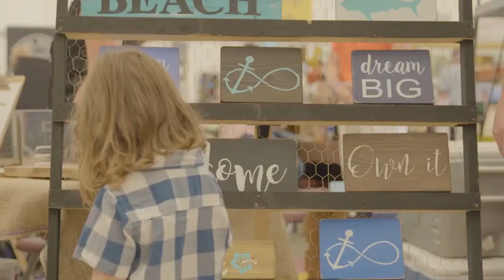712 Egypt & Pictou Promo First Draft